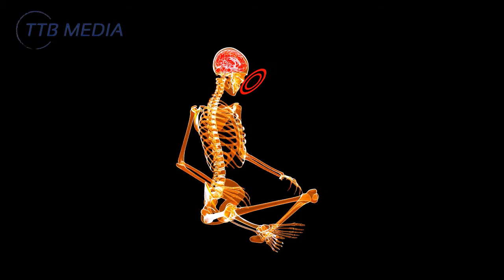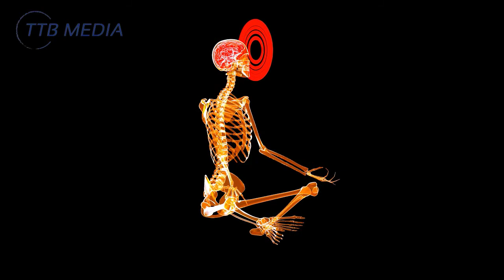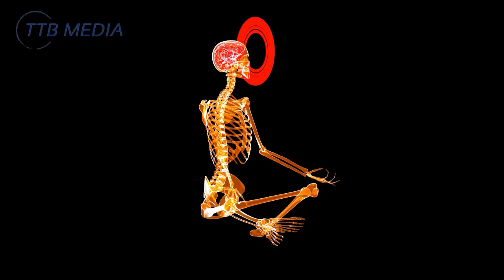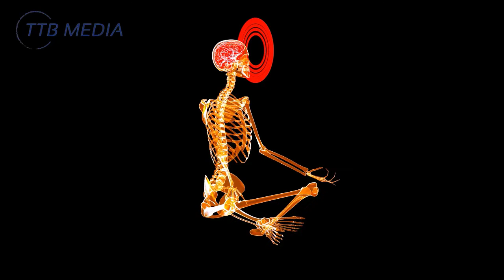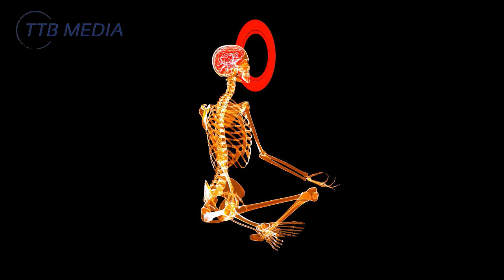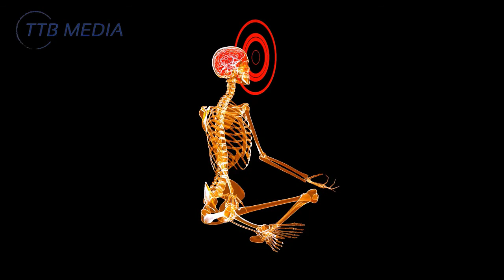Aura Cleansing And Chakra Balancing | Relax Mind, Body And Soul | Healing Chakras Meditation Music